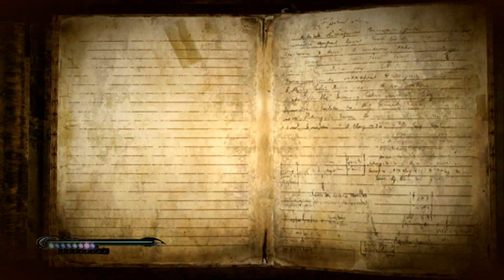Bayonetta Walkthrough Gameplay Part 5 - Burned City - (Xbox One)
Bayonetta Walkthrough Gameplay Part 5

This video includes the 5th part of Bayonetta that is played on the Xbox One.

Bayonetta[b] is an action-adventure hack and slash video game developed by PlatinumGames and published by Sega.

In the present day, an informant named Enzo has joined up with Bayonetta, a witch who was revived twenty years ago from the bottom of a lake and has no memories of her past. Owning one half of the "Eyes of the World", Bayonetta leaves for Vigrid when Enzo informs her of rumors the other half is there.

Afterward, Bayonetta confronts another Umbra Witch named Jeanne, as well as a young man named Luka; the former seemingly has ties to Bayonetta's past, while the latter blames Bayonetta for his father's death. Bayonetta then battles through Vigrid before encountering Fortitudo, one of the four Cardinal Virtues, and defeats him.

Making her way through the Crescent and Sunrise Valleys, Bayonetta finds Jeanne conversing with Temperantia, the second of the Cardinal Virtues; after defeating Jeanne, she then meets a lost child named Cereza. Much to Bayonetta's frustration, the child believes she's her mother and follows her; after eventually returning to the human world, Bayonetta leaves Cereza with Luka and confronts Temperantia, whom she defeats. Continuing her search for the Right Eye, Bayonetta follows Luka and Cereza down Prominence Bridge in an attempt to reach the island known as Isla del Sol; she is attacked by Iustitia, the third Cardinal Virtue, and defeats him.

The trio board a Valkyrie jet headed for Isla Del Sol, only for Cereza to become lost. After finding her and fighting Jeanne again, Sapientia, the final Cardinal Virtue attacks and downs the jet, and Bayonetta defeats him. The three then head for Isla del Sol by helicopter, and then by missile. When they reach the island, Bayonetta is confronted again by Jeanne, who explains Bayonetta was a child born from an Umbra Witch and a Lumen Sage, which was forbidden and resulted in Bayonetta being ostracized. Bayonetta defeats Jeanne, who reveals the reason Bayonetta possesses the Left Eye is because she has accepted her fate. Bayonetta hands Jeanne the gem she had been carrying, making her remember she is Cereza, and that Jeanne was once her friend; it was Jeanne who sealed her away, giving Bayonetta the gem to protect her and the Left Eye. After Jeanne then sacrifices herself to save Bayonetta, she continues through the tower with Luka and Cereza.

Upon reaching the top, Bayonetta finally meets Father Balder, the last of the Lumen Sages. Balder reveals he is Bayonetta's father, and that he plans to reunite the three universes by resurrecting Jubileus, the Creator; however, since Bayonetta could not remember her past, Cereza was sent back to her to help her remember, allowing Balder to use her as the "left-eye". After revealing he was responsible for the death of Luka's father, Balder throws him to his death, before fighting Bayonetta among rubble falling from the tower. Bayonetta ultimately manages to defeat Balder, before saving a falling Luka and Cereza.